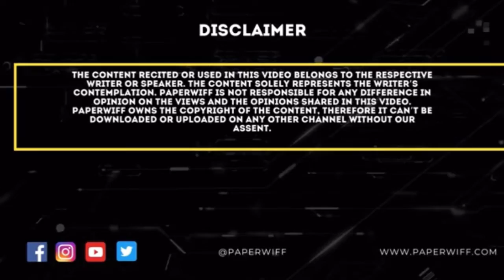Abhishek | The Big Mic Show | Paperwiff | 24th July, 2022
'"The Big Mic"" show is the biggest show of India which aims at promoting Vernacular languages of India by boosting the content in the form of poetries, story telling, singing and even dancing.

Paperwiff is India's only budding platform which has more than 40k writers and more than 2 lakh readers across the globe. This is a small effort in the direction of "Saving Languages". Paperwiff is a responsible for its CSR by supporting the "Stop Acid Campaign" with the Sheroes under the umbrella of Chhanv Foundation owned and run by Mr. Alok Dixit.

Paperwiff is being driven by Miss. Vrinda Singh who is an author, entrepreneur and a technocrat who is reviving the country's lost languages supported by Mr. Tarun Kumar to keep it going.